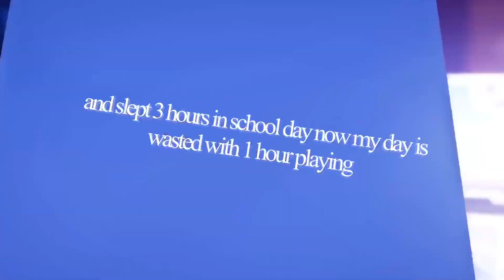bro imagine sleeping 3 hours after school 🏫 that’s me ngl 🤭😂